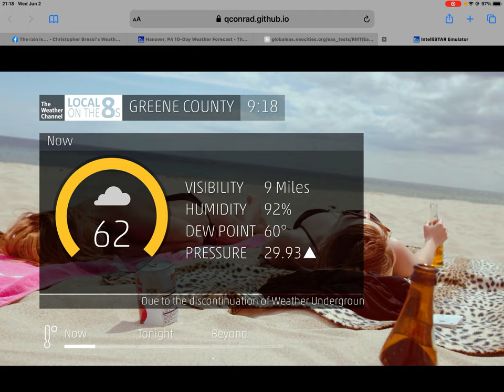Local On The 8s For SPCSpringfield0904 6/2/21